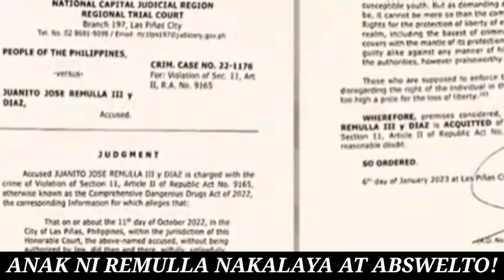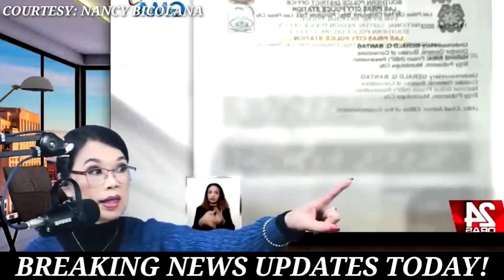BREAKING NEWS! ANAK NI SOJ. REMULLA PINALAYA NA! BOYING GRABE ANG SAYA NARAMDAMAN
BBM NEWS UPDATE TODAY is about selected video clips of latest news, speeches and interviews of President Ferdinand Marcos Jr.
and a news vlog magazine where you can find latest news and crucial updates happening in the Philippines